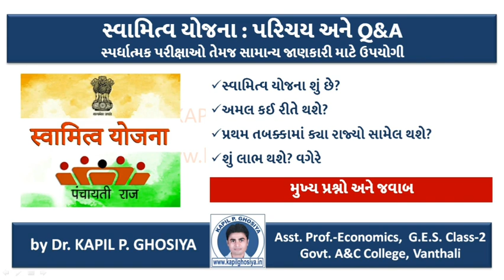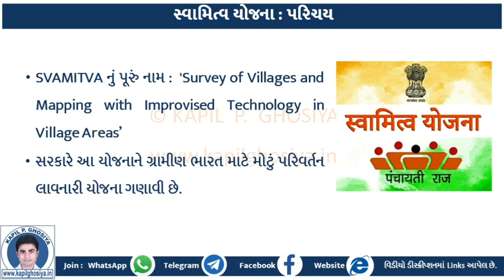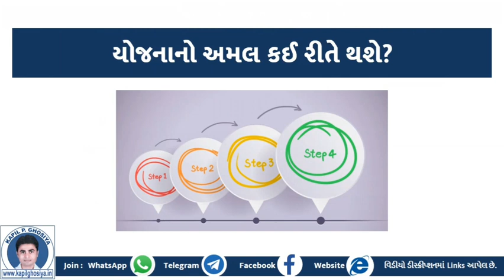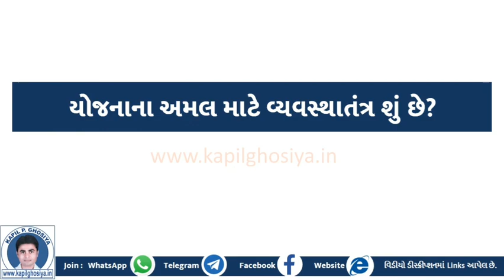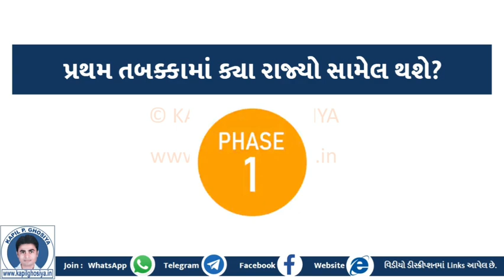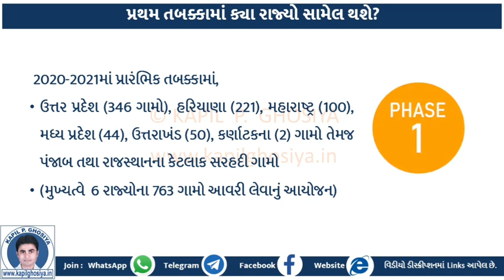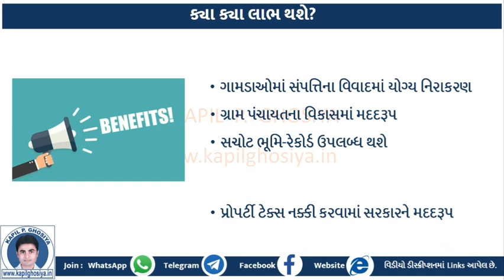કેન્દ્ર સરકારની 'સ્વામિત્વ યોજના' : પરીચય | મુખ્ય પ્રશ્નો અને જવાબ | Swamitva Yojana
અન્ય ઉપયોગી જાણકારી